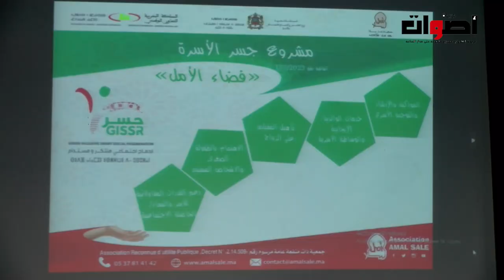جمعية أمل سلا تعطي انطلاقة مشروع جسر الأسرة " فضاء الامل "